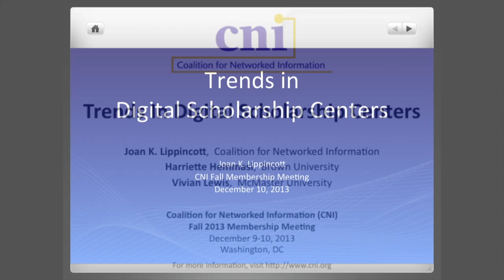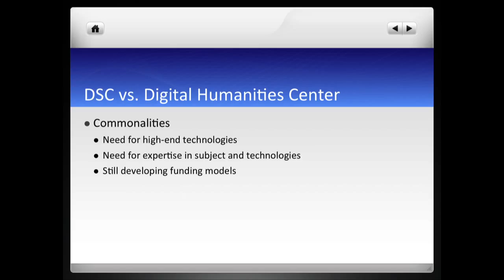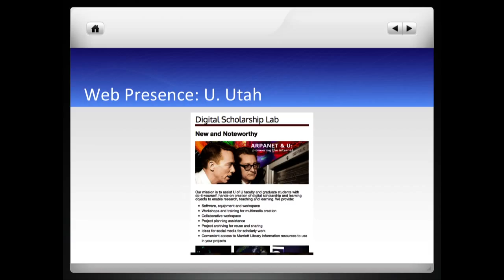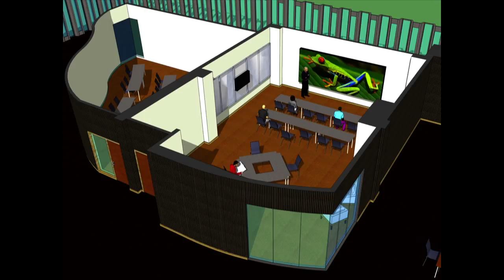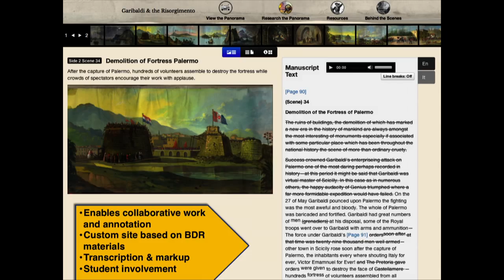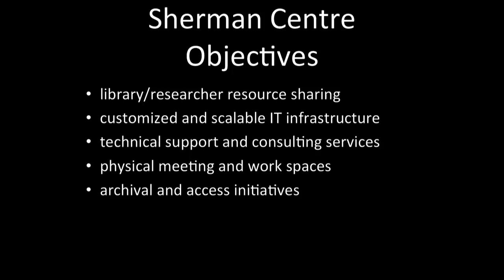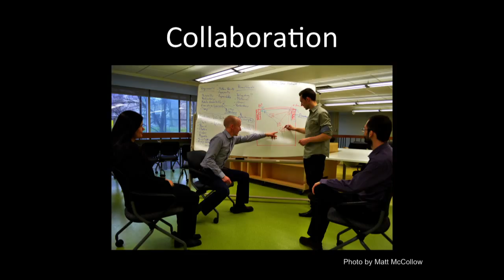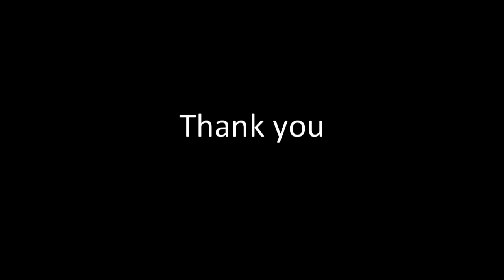CNI: Trends In Digital Scholarship Centers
Joan K. Lippincott
Associate Executive Director

Harriette Hemmasi
Joukowsky Family University Librarian
Brown University

Vivian Lewis
University Librarian
McMaster University

Trends In Digital Scholarship Centers

Many higher education institutions are considering how to better support e-research in a wide variety of disciplines on their campus. One response is the development of physical spaces, often called "digital scholarship centers," that provide high-end technologies and support services primarily to faculty, graduate students, and seniors working on capstone projects. This session provides an overview of digital scholarship center trends.